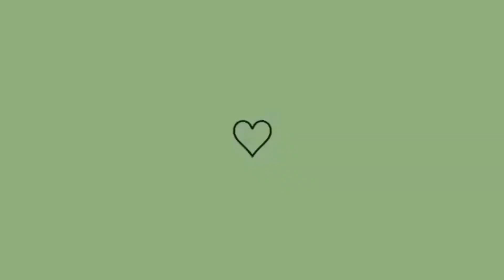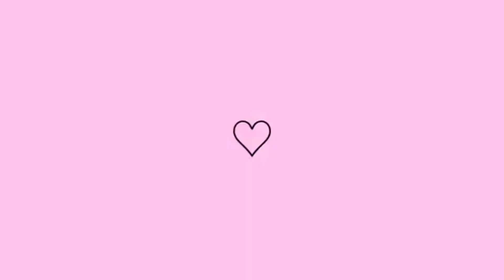OLHA QUE FOFO QUE EU FIZ😱🥰 | ROTINA DE DONA DE CASA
INTAGRAM 2